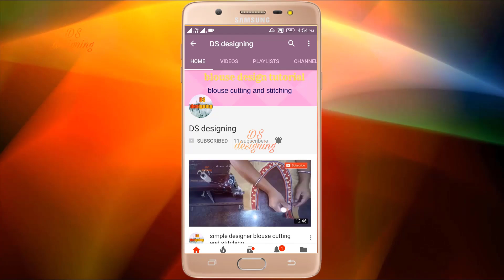cotton saree blouse back neck designs | new model cotton saree blouse back side designs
blouse design
blouse cutting